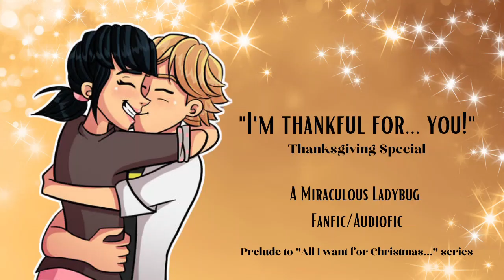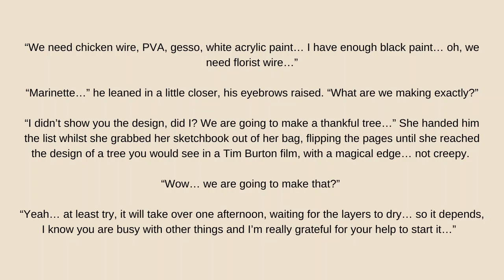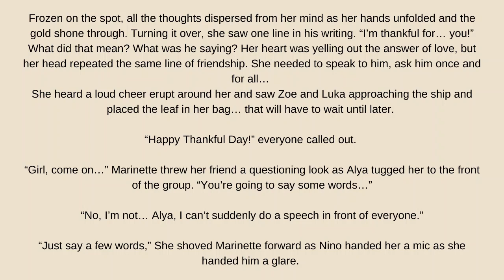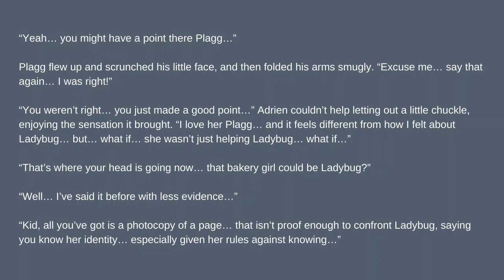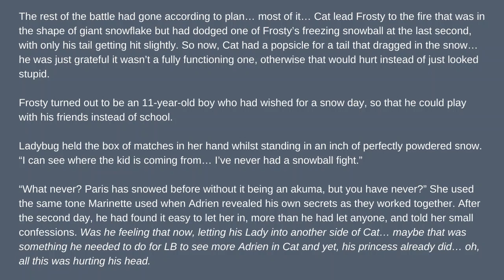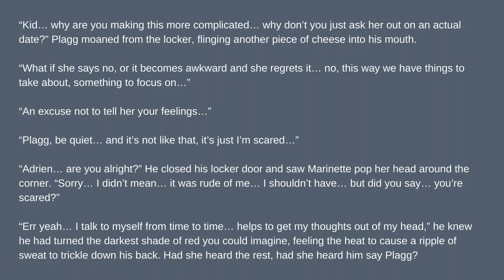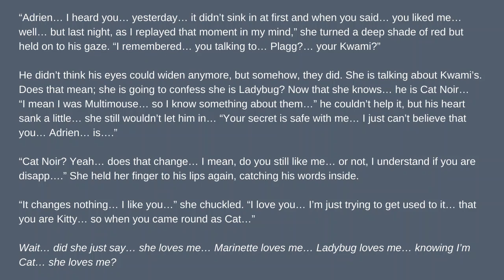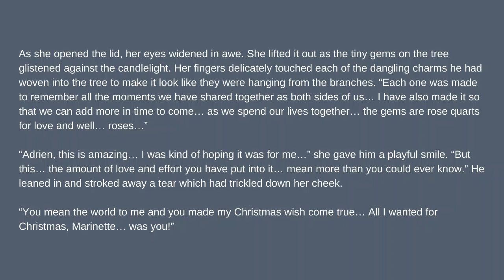Complete series: All I want for Christmas. 3hrs. (Adrienette. Festive fun) Miraculous Ladybug Fanfic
Join Marinette and Adrien as they go from organising a 'Thankful' celebration and the build up to Christmas as each of them try to figure out the others feelings through a festive playlist.

The Christmas Song, Part 7: Marinette still coming to terms that Adrien is Cat Noir, they come up with a plan for his project, taking time for snow angels and revealing other secrets along the way.

Let it Snow... Part 6: Inspired by the overnight snowfall, Adrien picks another track from Marinette's CD, hoping to build snowmen and snow angels but wasn't planning on anything else happening...

Part 5: Adrien comes up with a plan to spend time with Marinette but struggles to get his words out...

White Christmas Part 4: Adrien or should I say Cat, prepares for his cosy evening with his princess to watch the film White Christmas and realises all he wants for Christmas is...

Frosty the Snowman; Part 3: Adrien continues his search for evidence that Marinette could be his Lady whilst battling Frosty the Snowman.

It's Beginning to look a lot like Christmas... Part 2: Adrien spend the night trying to talk to Plagg and working out a plan to figure out Marinette's secret...

All I want for Christmas: Part 1: The day after the Thankful celebration, Adrien is pacing his room, trying to work out what Marinette had meant and what he should do next... maybe a visit by Cat would help?

"I'm Thankful for... You" the prelude to this series...
Marinette comes up with a plan after Zoe tells the group she never got the chance to celebrate Thanksgiving and had always dreamt of a large group of friends and family gathering together. To show Zoe how thankful they all are for her friendship and being part of their friendship family, Marinette starts to organise the biggest event yet. with the added help of Adrien at her side.

The amazing cute art is by Marshmeowllowmuffins over on Tumblr, so go and send some festive love...